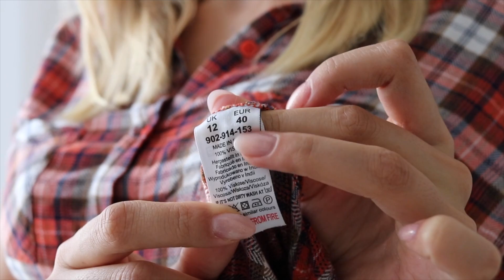SUKIENKA ZA 1 MLN $ 👗 SKARBY Z LUMPEKSU 💸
WITAM NA KANALE PEŁNYM PASJI DO MAKIJAŻU I JEGO HISTORII, STYLU, STAREGO KINA I ROBIENIEM CZEGOŚ Z NICZEGO :)

Tam jest dożo kreatywnego szaleństwa oraz recenzji kosmetyków :)

( znajdziesz na nim kreatywne makijaże i charakteryzacje )

STWORZONA PRZEZE MNIE PALETA RETRO DOSTĘPNA JEST W SKLEPIE INTERNETOWYM GLAMSHOP.PL

* FILMY Z DIY I Z METAMORFOZAMI WNĘTRZ